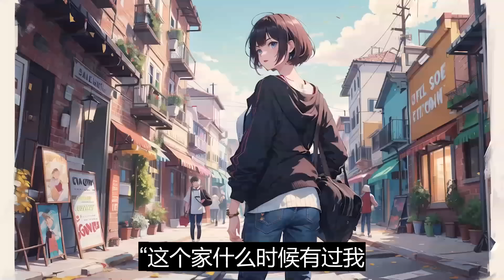一口气看完《万人嫌炮灰重生，啪啪打众人脸》：我被爸妈送到国外时，宋祈乐正在参加大学新生篮球赛。我的亲姐和未婚妻，都在给他加油喝彩。